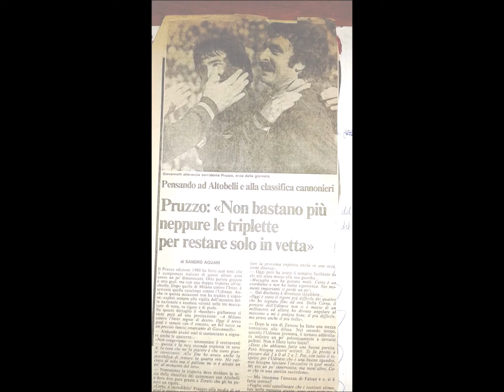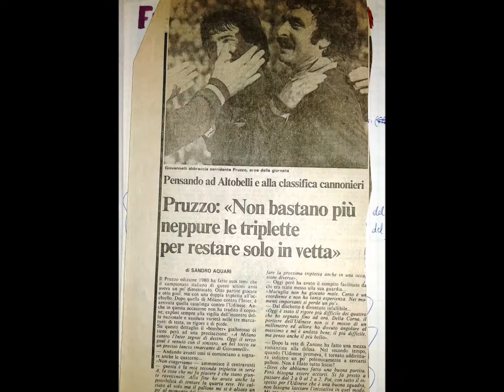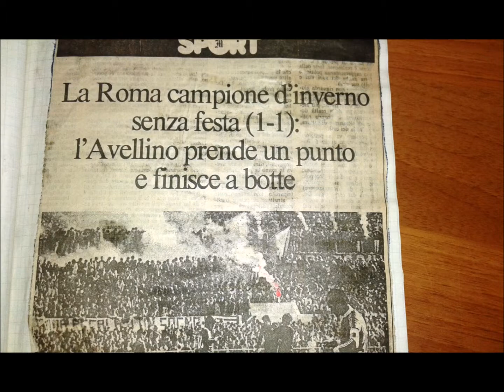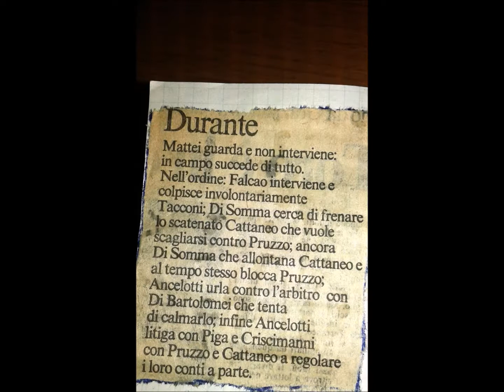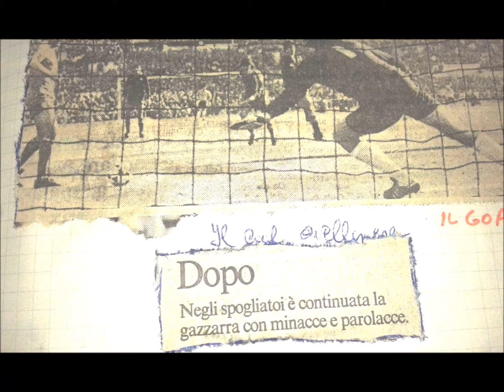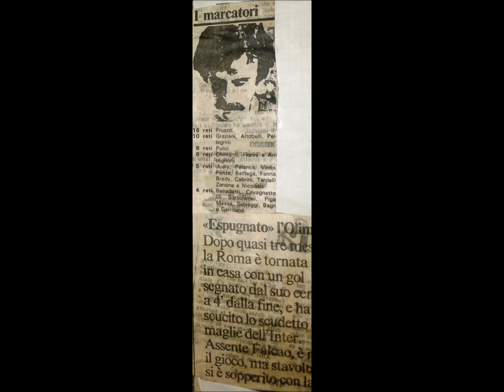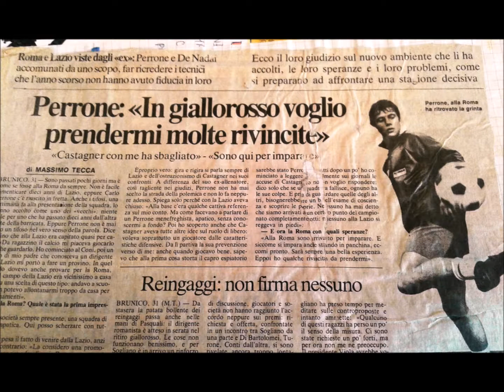Magica Roma 1982: ritagli di giornale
Ritagli di giornale della mitica Roma anni 80